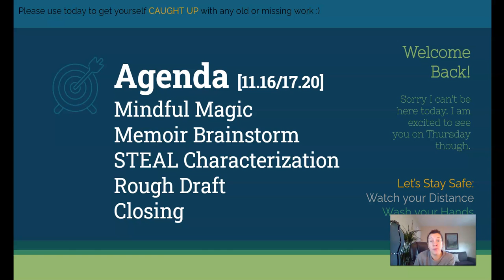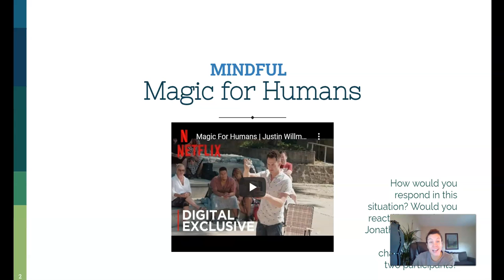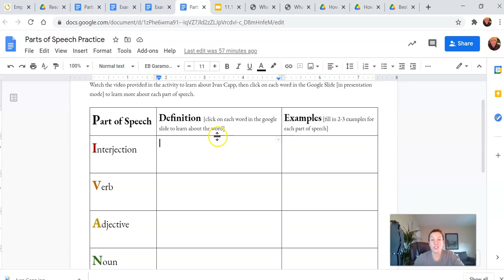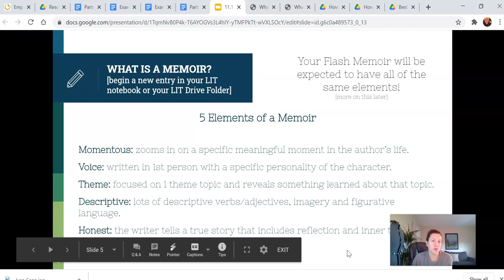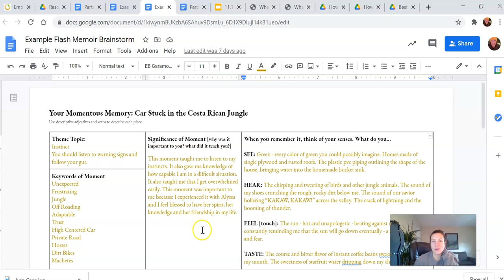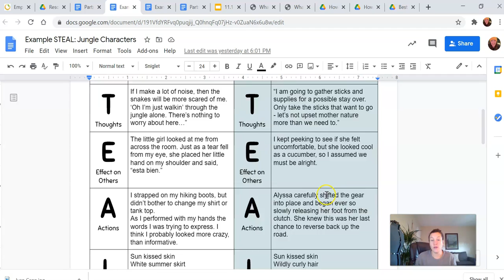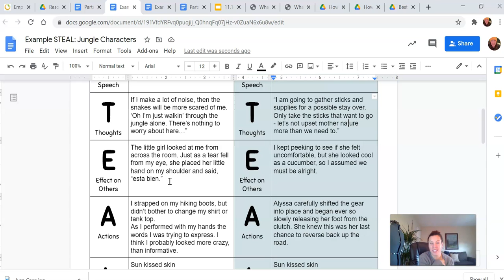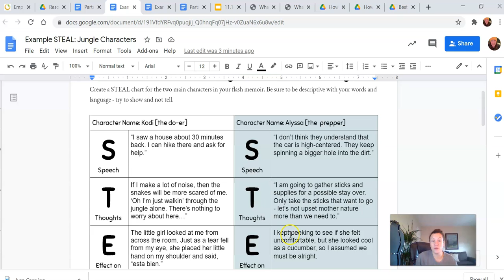ELA 11.16 to 11.17